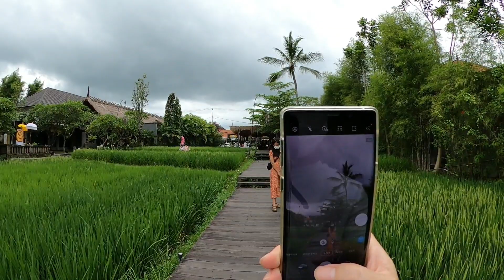국제커플 브이로그 | 발리에서 1박 2일 글램핑 투어 마지막 이야기 우붓 맛집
안녕하세요 코리아투발리 입니다
아쉬웠던 1박2일의 글램핑 체크아웃 후 집에 가는 길에 다시 들른 우붓
발리에 오래 살면서 안 가본데 빼고 다 가봤지만 그래도 여기 커피와 음식이 저희에겐 제일 문안하고 맛있는것 같습니다
하지만 가격이 그리 만만하지는 않아서 자주 가지는 못해요ㅠ

한국 발리 국제커플의 발리살이